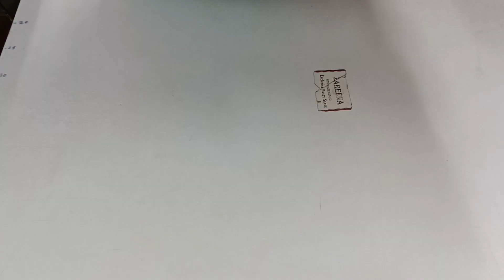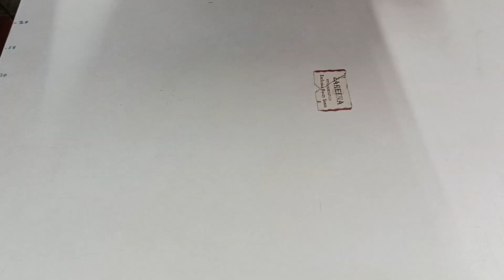Joint sarees| Dola pattern soft silk sarees Low price @ 480 only| premium Quality 🥰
𝐏𝐫𝐨𝐝𝐮𝐜𝐭 𝐃𝐞𝐬𝐜𝐫𝐢𝐩𝐭𝐢𝐨𝐧
✨Product :
Dola pattern print soft silk joint sarees

Other states Rs50 (𝑲𝒆𝒓𝒂𝒍𝒂,𝑲𝒂𝒓𝒏𝒂𝒕𝒂𝒌𝒂,𝑨𝒏𝒅𝒓𝒂 𝑷𝒓𝒂𝒅𝒆𝒔𝒉)

⚜️𝙍𝙚𝙨𝙚𝙡𝙡𝙚𝙧𝙨 𝙢𝙤𝙨𝙩 𝙬𝙚𝙡𝙘𝙤𝙢𝙚🤌🌟..𝙎𝙞𝙣𝙜𝙡𝙚 𝙥𝙞𝙚𝙘𝙚 𝙖𝙡𝙨𝙤 𝙨𝙝𝙞𝙥𝙥𝙞𝙣𝙜 𝙖𝙫𝙖𝙞𝙡𝙖𝙗𝙡𝙚☑️✅☑️

Rs. 350 fancy cotton sarees video

Rs  450 Lenin cotton sarees video

𝑶𝒖𝒓 𝒑𝒓𝒐𝒅𝒖𝒄𝒕𝒔 𝒂𝒓𝒆 𝒂𝒍𝒍 𝒌𝒊𝒏𝒅𝒔 𝒐𝒇
𝙨𝙖𝙧𝙚𝙚𝙨,𝙧𝙚𝙖𝙙𝙮𝙢𝙖𝙙𝙚 𝙘𝙝𝙪𝙙𝙞𝙙𝙝𝙖𝙧𝙨,𝙘𝙝𝙪𝙙𝙞𝙙𝙝𝙖𝙧 𝙢𝙖𝙩𝙚𝙧𝙞𝙖𝙡𝙨,𝙣𝙞𝙜𝙝𝙩𝙞𝙚𝙨,𝙩𝙤𝙥𝙨.